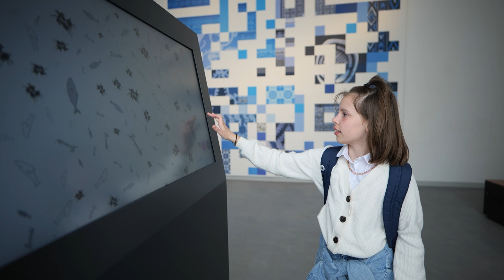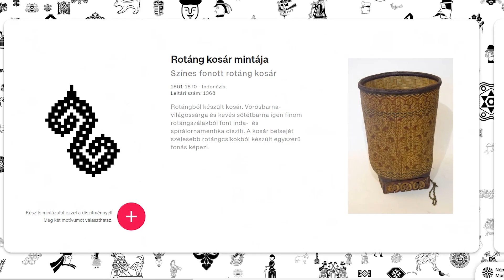Lőrincz Emőke, a Motívumalkotó egyik megálmodója, az alkalmazás létrehozási folyamatáról mesél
Véget ért a 18. Velencei Építészeti Biennále, amire 285 ezren látogattak el. Ebből több, mint 12 ezer, azaz minden 23. látogató töltötte le és vitte haza magával a Motívumalkotó alkalmazásban készített alkotását.